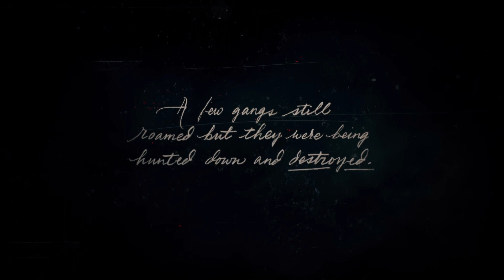Red Dead Redemption 2 PS5 HD Gameplay Walkthrough Part 01 - Intro (No Commentary)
Red Dead Redemption 2 (RDR2) Gameplay Walkthrough Part 01 for PS5 includes the Intro, Chapter 1 and Missions 01 & 02 Outlaws from the West and Entered, Pursued by A Memory of the Red Dead Redemption 2 Story Campaign. My 2024 Red Dead Redemption 2 PS5 Gameplay Walkthrough will feature the Full Game Story Campaign. The characters in Red Dead Redemption 2 include Arthur Morgan, John Marston, Jack Marston, Abigail Marston, Micah Bell, Bill Williamson, Dutch Van Der Linde and more. Red Dead Redemption 2 also has Story Missions, Story Chapters, Cinematics, Cut Scenes, Strangers, Gang Hideouts, Chance Encounters, Legendary Animals, Horses, Fish, Weapons, Equipment, Poker, Cards, Dominoes and more! I'll be playing the Full Game of Red Dead Redemption 2 until the Single Player Campaign Ending.

I hope you enjoy the video as always if you like watching my content, don't forget to leave A like on the video, drop A follow/subscribe to join my up and coming community and click the bell to receive notifications to know when I drop A video or go LIVE!

Red Dead Redemption 2 is a 2018 action-adventure game developed and published by Rockstar Games. The game is the third entry in the Red Dead series and a prequel to the 2010 game Red Dead Redemption. The story is set in a fictionalized representation of the United States in 1899 and follows the exploits of Arthur Morgan, an outlaw and member of the Van Der Linde gang, who must deal with the decline of the Wild West while attempting to survive against government forces, rival gangs, and other adversaries. The game is presented through first- and third-person perspectives, and the player may freely roam in its interactive open world. Gameplay elements include shootouts, robberies, hunting, horseback riding, interacting with non-player characters, and maintaining the character's honor rating through moral choices and deeds. A bounty system governs the response of law enforcement and bounty hunters to crimes committed by the player.

Red Dead Redemption 2 is a Western-themed action-adventure game. Played from a first- or third-person perspective, the game is set in an open-world environment featuring a fictionalized version of the United States in 1899. It features single-player and online multiplayer components, the latter released under Red Dead Online. For most of the game, the player controls outlaw Arthur Morgan, a member of the Van Der Linde gang, as he completes missions—linear scenarios with set objectives—to progress the story; from the epilogue, the player controls Red Dead Redemption protagonist John Marston. Outside of missions, they can freely roam the interactive world. They may engage in combat with enemies using melee attacks, firearms, bow and arrow, throwables, or dynamite, and can dual wield weapons. The player can swim as Arthur Morgan but not as John Marston.